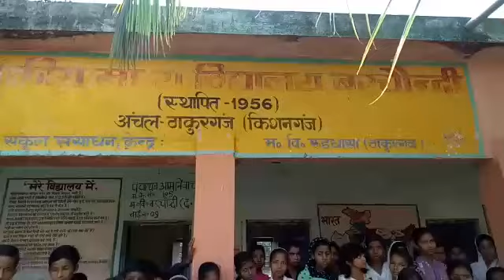Kishanganj। ठाकुरगंज में MDM घोटाला, बच्चे और रसोइया परेशान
किशनगंज के ठाकुरगंज ब्लॉक में दर्जनों स्कूल में महीनों से मिड डे मील बन्द है। स्कूलों में खिचड़ी नहीं बनने से सिर्फ बच्चे परेशान नहीं हैं, नियोजित शिक्षकों की तरह रसोइया भी मानदेय के लिए तरस रहे हैं। हाईकोर्ट के आदेश के मुताबिक किसी भी सरकारी स्कूल में एक दिन भी एमडीएम नहीं खिलाना आदेश की अवहेलना है। कोर्ट के आदेशानुसार विद्यालय प्रभारी को आपात स्थिति में किसी भी मद के पैसे से स्कूल में खिचड़ी बनाना है। प्रखण्ड क्षेत्र के दर्जनों स्कूल में मौजूदा वित्त वर्ष में खिचड़ी नहीं खिलाए गए हैं। जिला प्रशासन को इस मुद्दे पर सख्ती बरतने की जरूरत है।